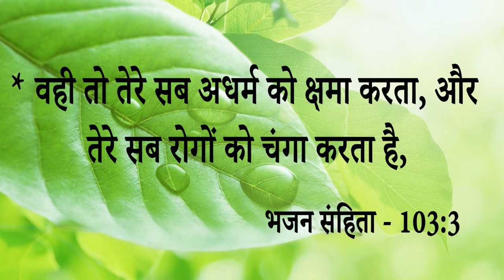Word of oil apply करने और घोषणा को रिसीव करने के बाद इस बहन को देखें कैसे मिली चंगाई